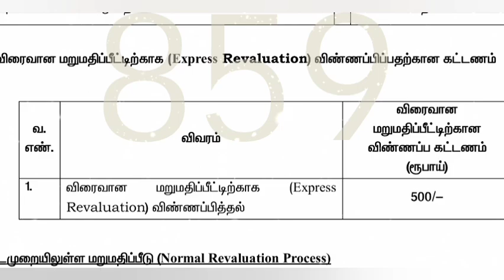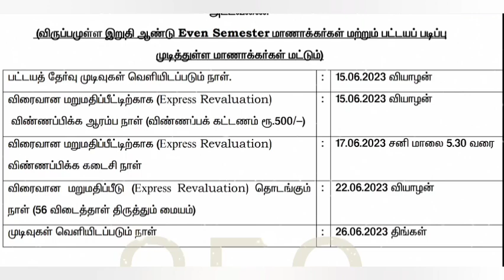DOTE BREAKING NEWS| EXPRESS_REVALUATION UPDATES | ANSWER SHEET SCANNED COPIES வருமா? | NSK UPDATES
TAMILNADU DIPLOMA RESULTS- APRIL 2023
LINK 👇👇👇👇

INTERNSHIP PROGRAM FOR STUDENTS IN
4 TH SEMESTER LEAVE

 ONLINE OR OFFLINE 👇👇👇👇👇
FOR ALL COURSES ( EEE, MECH, ECE, CSE, CIVIL, AUTO)

POLYTECHNIC AUTOMOBILE

CSE & IT 👇🏻👇🏻👇🏻

AUTOMOBILE DEPARTMENT

MECHANICAL ENGINEERING

EEE DEPT

ECE DEPARTMENT

DIPLOMA RESULTS APRIL 2023 UPDATES | TAMILNADU DIPLOMA RESULTS APRIL 2023 | NSK UPDATES

TAMILNADU DIPLOMA RESULTS- APRIL 2023 | DOTE RESULTS 2023 | DIPLOMA RESULTS 2023 | ALL THE BEST

DIPLOMA RESULTS 2023 | EXPRESS RE-VALUATION UPDATES FOR FINAL YEAR FAILED OR LOW MARKS STUDENTS
EXPRESS RE-VALUATION AND NORMAL RE-VALUATION APPLY செய்து PASS பன்னலாமா? | CORRECTION EASY OR TUFF?